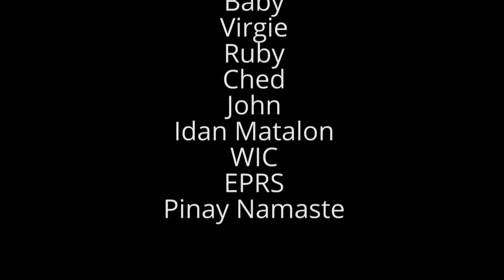Filipino Community Supports Rose X-Factor Israel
The Filipino community in Israel supports Rose (Osang) for the grand finals of X-Factor Israel.